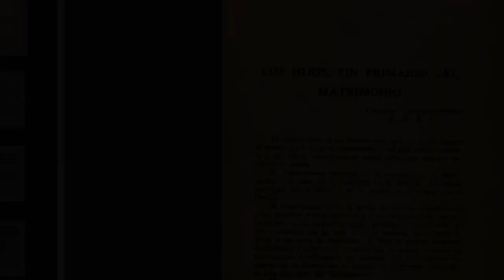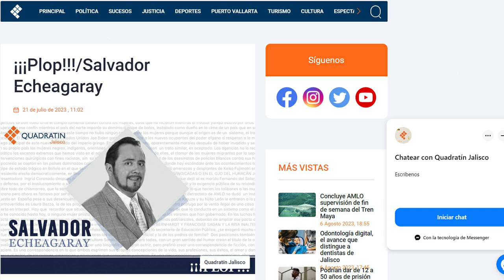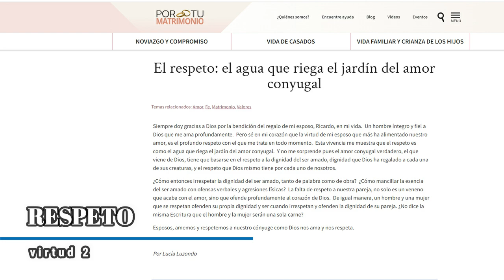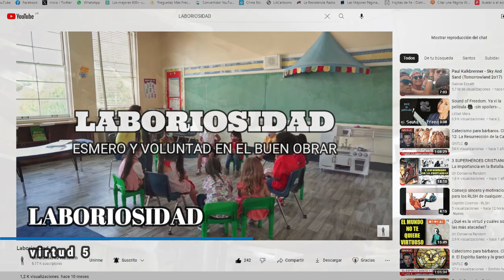10 virtudes para el buen matrimonio